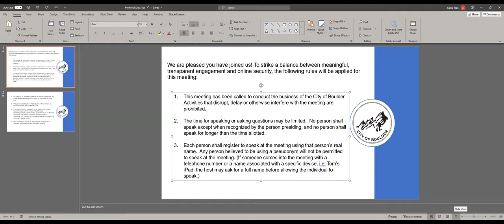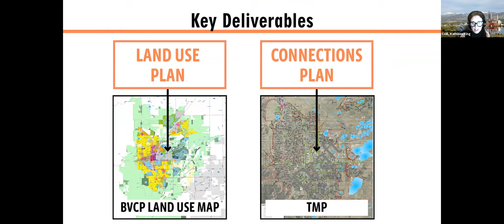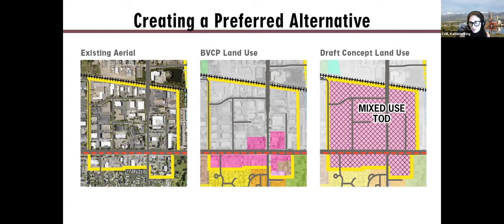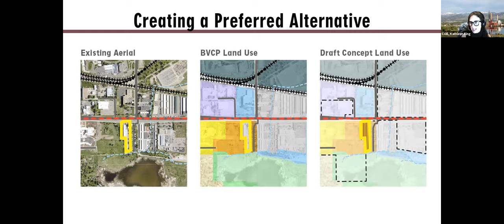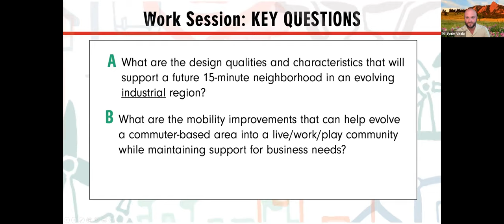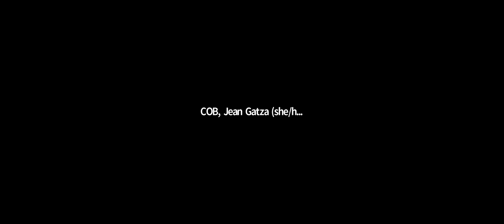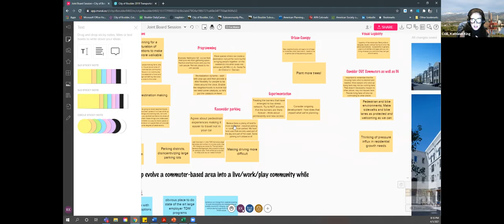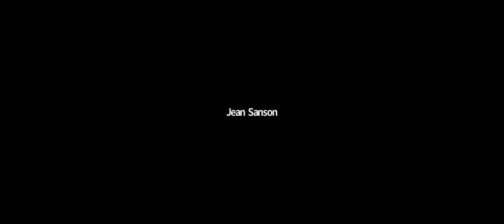PB / TAB EBSP Joint Meeting 4-5-21